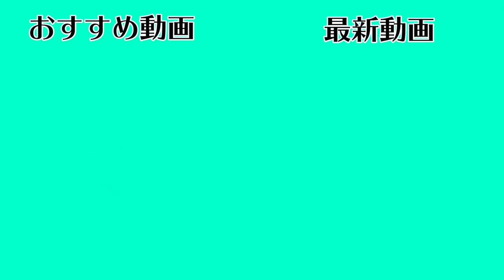【危険】フィリピンでマジで野良犬に追いかけられました